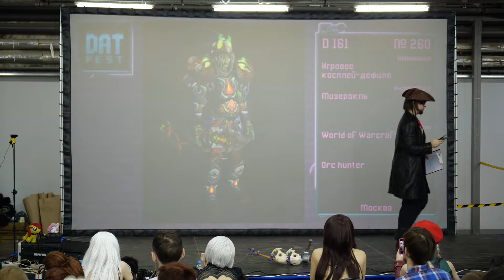2 15 D 260, Игровое Мизеракль World of Warcraft Orc hunter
DAT Fest 2020 Москва 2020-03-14